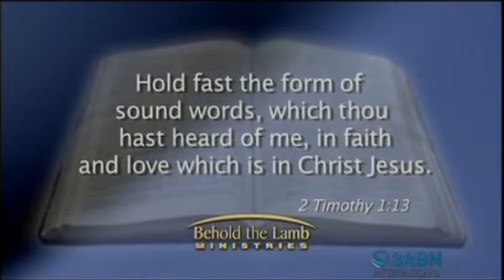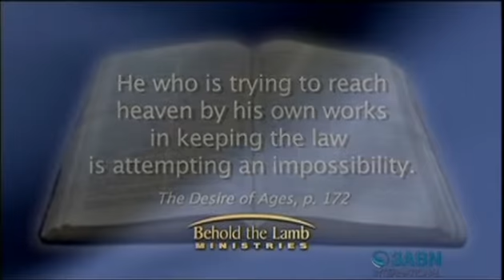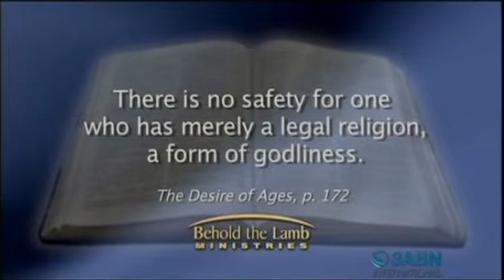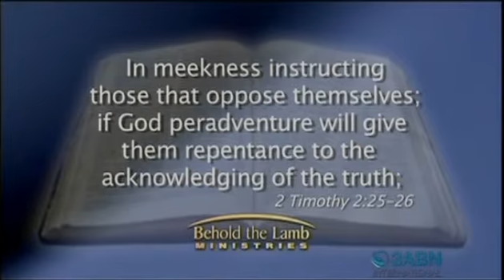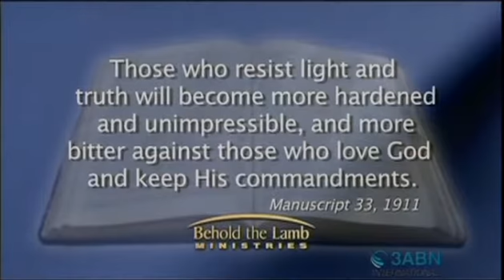Common and Sacred Fire (pt 2) - Kenny Shelton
This is part 2, I not have record part 1, sorry about this!

Pleasing God …. Follow the truth … do you know the truth?  Very interesting sermon.

Thanks the 3ABN there you will find more interesting sermons in different languages …